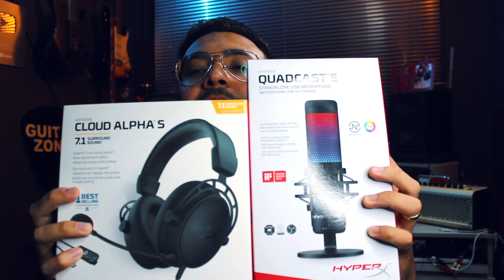GIVE AWAY (Sorteo a Nivel Mundial) @VirtualSkyOf ► 1er Sorteo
First God

// FOLLOW ME \\

Participa en este GIVE AWAY a nivel MUNDIAL
y podrás llevarte un Quadcast S de Hyperx o un Cloud Alpha 5 de Hyperx